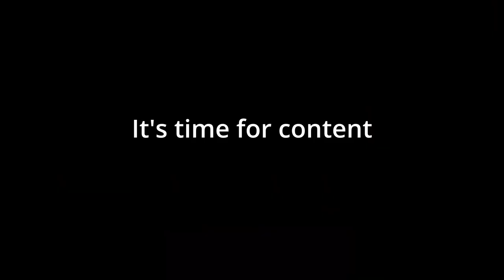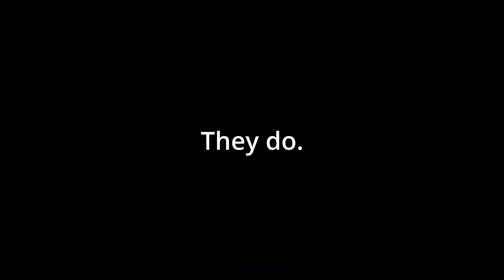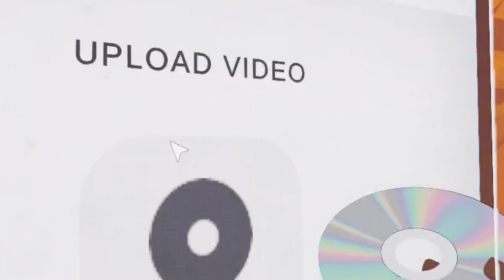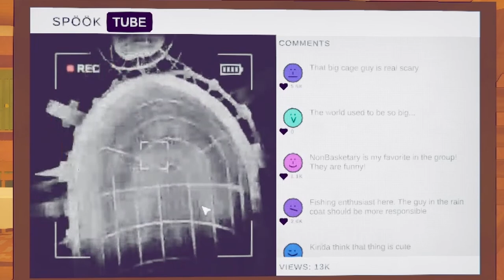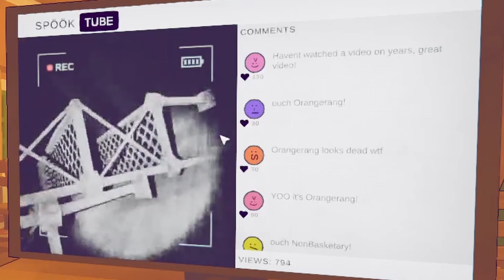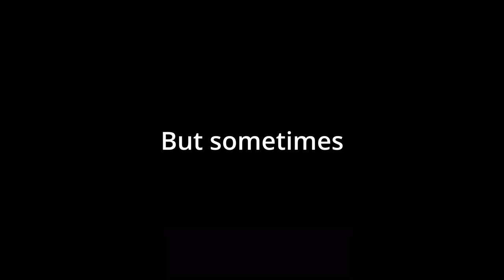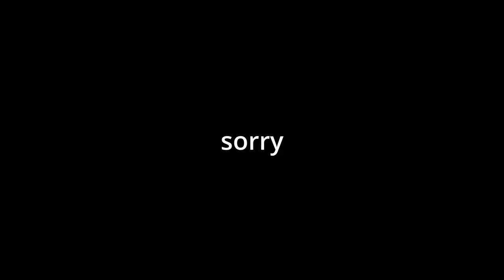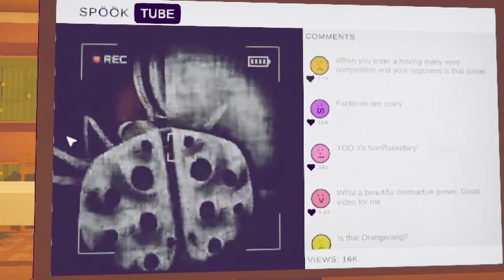Vlogs have never been so intense | Content Warning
This is the culmination of two or three content warning streams.

Sorry about the weird bar at the bottom, it has been removed in future videos but there wasn't much I could do in this one.